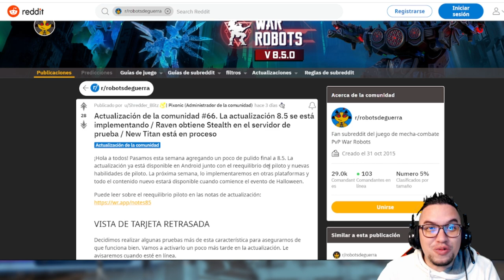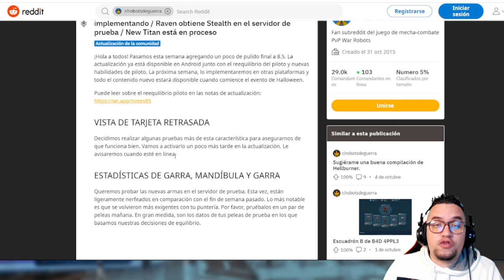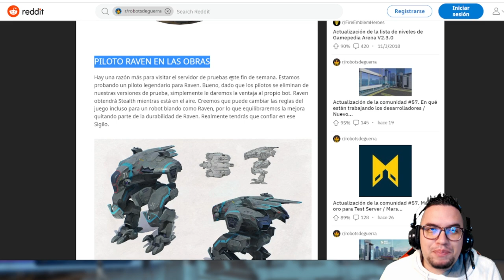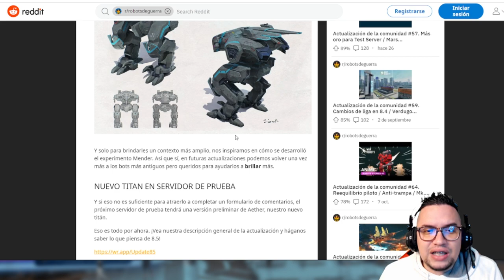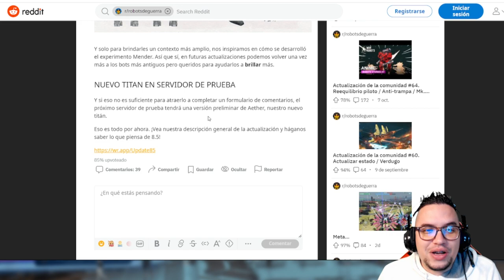NOTICIAS: nuevo titan tipo SERAPH con mismo BUG??? War Robots WR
░░░░░░░░░ CONTACTO  ░░░░░░░░░
░░░░░░░░░ DONACIONES  ░░░░░░░░░
░░░░░░░░░ CONTACTO  ░░░░░░░░░
░░░░░░░░░ SPECS  ░░░░░░░░░
▶RAM: 8 GB
▶PROCESADOR: Qualcomm SnapDragon 720G Octacore
▶GPU RENDERER: Adreno (TM) 720